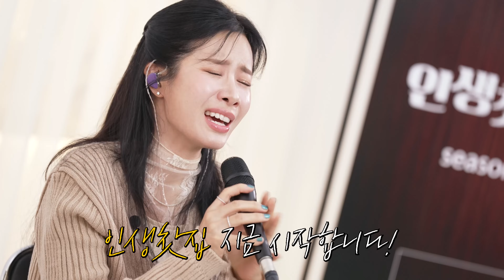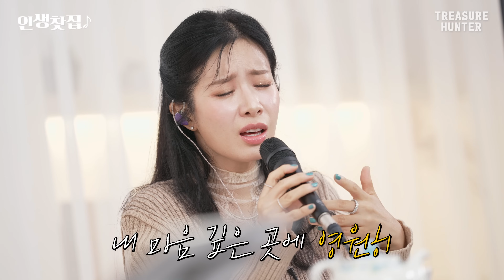대한민국 3대 디바 박기영! 레전드 신곡으로 돌아왔다!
매주 금요일 오후 6시에 업로드 됩니다.